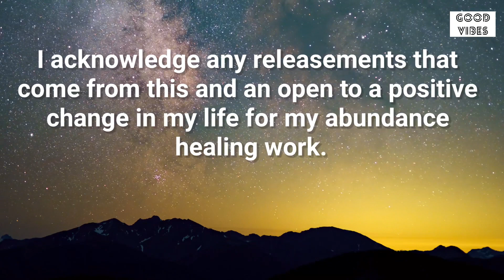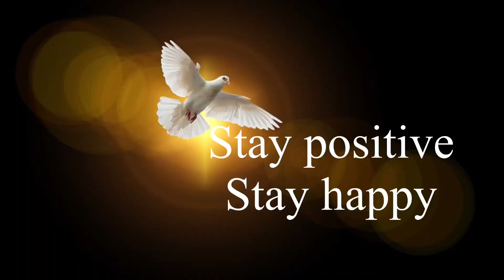✨It Works So Fast💥Say This To Universe Right Now🧚‍♂️